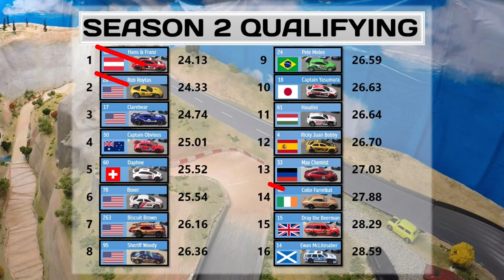GTR DIECAST RALLYCROSS | SEASON 2 | H2H #4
Welcome to Season 2 at the Shavano River Canyon.  The Shavano River is flowing strong, the drought is over!

Credit: Music by Muza Productions
Muza Production | Jamendo Music | Free music downloads

TRACK LANDMARKS:
1. START - The Condor
2. Weevil Gap (42' jump)
3. Eagle Mound and Eagle's Nest
4. Lewis Hanford Highway [named after my grandfather Lewis Hanford Hoyle (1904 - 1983)]
5. Streamroller bridge
6. Corkscrew at the Shavano Cafe
7. Snake Pit chicane
8. Grave Diggers tunnel
9. Shavano River waterfall
10. Cliffside slide in Shavano canyon
11. R.P. Mills bridge [named after my grandfather Robert P. Mills (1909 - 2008)]
12. The Eggbeater
13. FINISH at Last Gasp